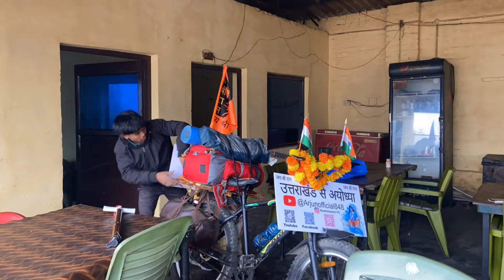4 days Uttarakhand to Ayodhya cycle 🚲 Yatra 😍🫶